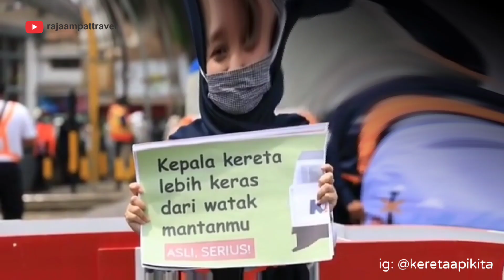Test Run Battery Tram/BEMU (Battery Electric Multiple Unit) Madiun-Babadan. Momen Papasan Argo Wilis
Uji Coba Perdana Battery Tram/BEMU (Battery Electric Multiple Unit) Madiun-Babadan

bersama railfans dari seluruh penjuru mata angin